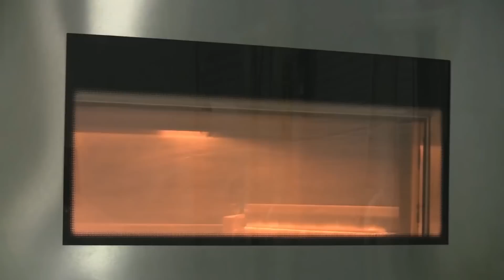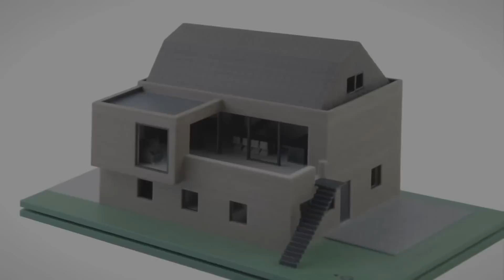WIE FUNKTIONIERT EIN 3D DRUCKER? [Compact Physics]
Die Funktionsweise von verschiedenen 3D Druckern und 3D Drucktechniken besprochen!

...stay compact!